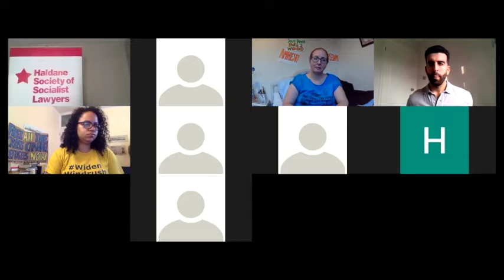Sheroy Zaq - Panel 1 part 3, Environments Conference, 24 October 2020.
The Haldane Society's Hostile Environments Conference: Activists, academics and lawyers joining in the fight for migrant and climate justice in solidarity against the racist and classist systems that stand in our way.

Panel 1: Yarl’s Wood - learning the lessons from a history of resistance.

Discussing the new regime for cross channel migrants and how we can fight to shut it down and challenge the mass Dublin removals.

Part 3: Sheroy Zaq – Solicitor, Duncan Lewis Public Law.

Panel Chair: Karen Doyle